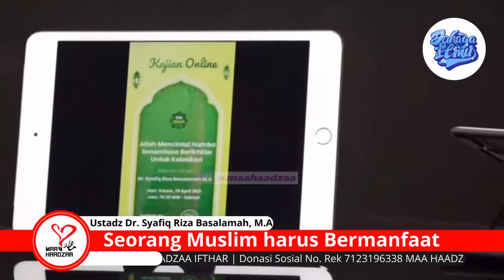Seorang Muslim harus Bermanfaat - Ustadz Dr. Syafiq Riza Basalamah, M.A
Video Pendek : Seorang Muslim harus Bermanfaat - Ustadz Dr. Syafiq Riza Basalamah, M.A

Mari kita ikut ta'awun dalam Donasi Dakwah Sunnah dan Infaq Shadaqah

Kode Bank : 451
No Rek : 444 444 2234
Atas Nama : Maa Haadzaa

Jazakumullahu khairan atas infaq dan doanya.
Semoga Allah memberikan hidayah dan menambah rizki yang halal dan barokah kepada kita semua... Aamiin...

☎ CP
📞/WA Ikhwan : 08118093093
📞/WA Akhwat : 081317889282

☎ Informasi
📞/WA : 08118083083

Diselenggarakan Oleh Maa Haadzaa dan Amar Ammar

Silahkan disebarluaskan tanpa mengubah isinya. Semoga menjadi ladang amal kebaikan untuk kita.